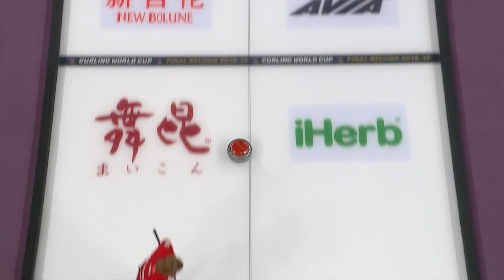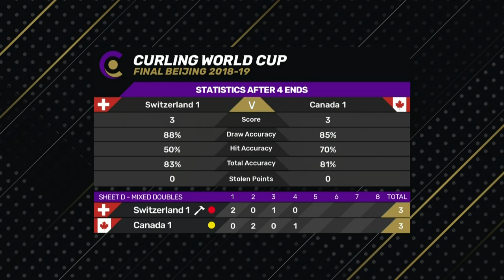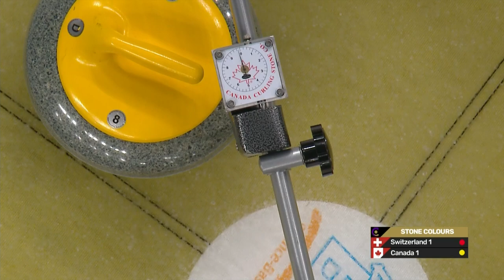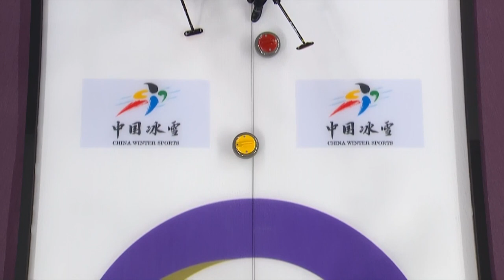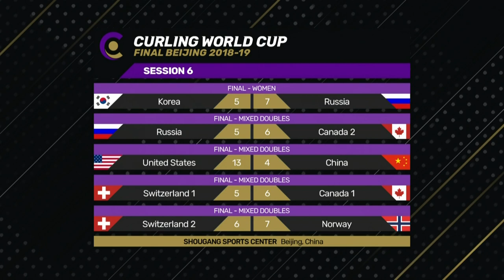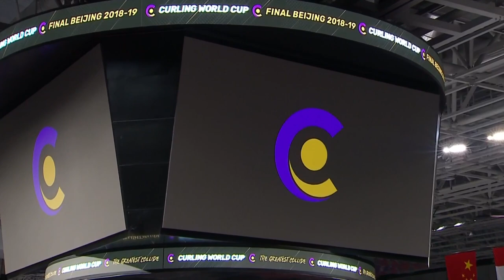Switzerland v Canada - Mixed Doubles - Curling World Cup Grand Final - Beijing, China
CURLING: Curling World Cup Grand Final - Beijing, China.

The mixed doubles round-robin game featuring Switzerland v Canada

Further information about the event can be found on the official

Engage with the Curling World Cup on social media by using the hashtags: CurlingWorldCup Curling and by following the official Curling World Cup pages: